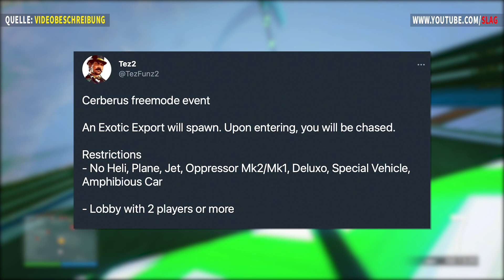🎃 NEUES CERBERUS HALLOWEEN EVENT in GTA Online erklärt! | Phantom Car 2.0 | GTA 5 News 🎃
Heute morgen erschien eine neue Eventwoche in GTA Online und mit dieser zusammen erschien auch das neue Cerberus Halloween Event! Bei diesem Event verfolgt euch ein LKW ganz ähnlich wie in dem Film "Duel" von Steven Spielberg aus dem Jahr 1971!

0:00 Neues Cerberus Event in GTA Online
0:48 So funktioniert das Event
1:50 Enorm Wichtige Regeln für das Event
2:55 Cerberus Verfolgungsjagd
4:17 Abschluss

🕹 Playstation 5:
slak_yt